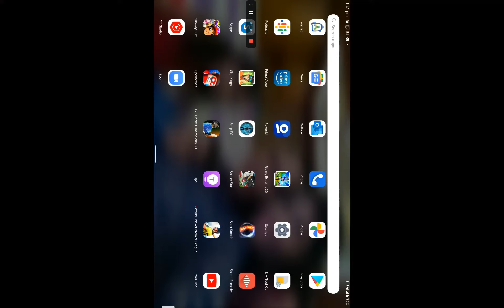1 December 2021